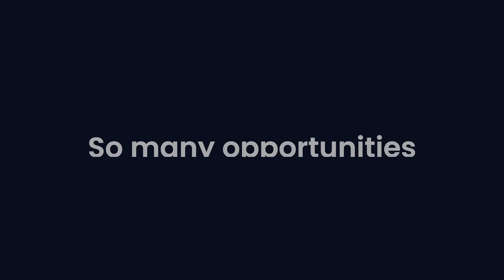Huge Giveaways, $500 Discount, Refer & Earn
Looking to start your own photo booth business? Look no further than our company! We're excited to announce that we're offering huge giveaways, $500 discount, and a refer-and-earn program to help you get started on your photo booth journey.

As a supplier and distributor of photo booth equipment, we offer everything you need to start your own successful photo booth business, from high-quality booths and cameras to customer support.

Our giveaways include exciting prizes that are perfect for your new business And with our $500 discount, you can save big on your initial investment and put that money towards other important expenses.

Plus, with our refer-and-earn program, you can earn even more by simply referring your friends and colleagues to our photo booth equipment and services. It's an easy and fun way to make some extra cash while sharing the joy of photo booths with others.

So whether you're a seasoned entrepreneur or just starting out, our photo booth equipment and services are the perfect solution for anyone looking to build a profitable business in this exciting industry. And with our huge giveaways, $500 discount, and refer-and-earn program, there's never been a better time to get started.